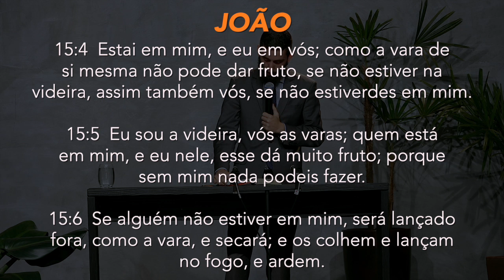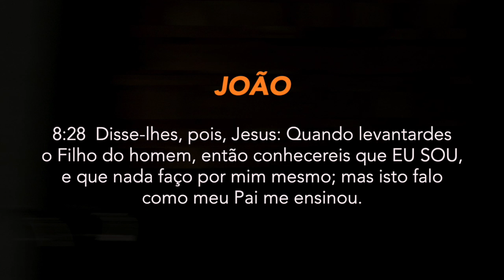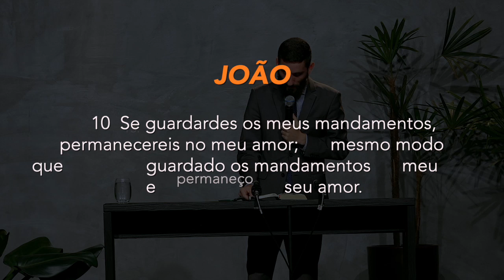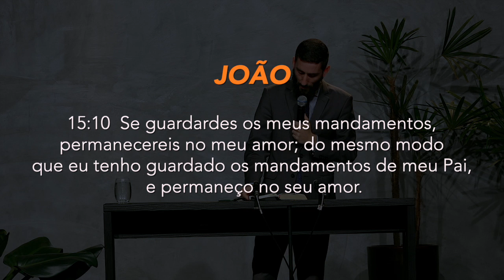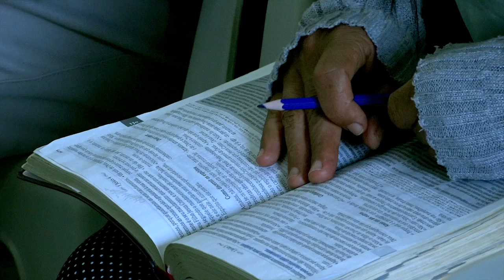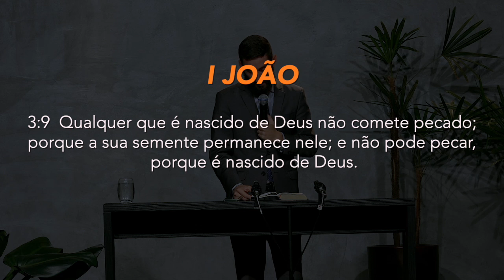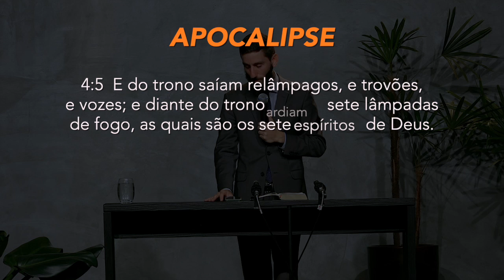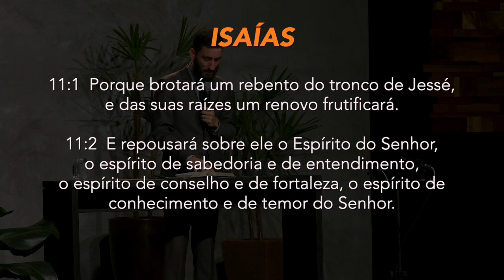(537) - O QUE É MATURIDADE CRISTÃ? -- 1ª CONVOCAÇÃO IAGE -- Pr. Benjamin Prado ** PARTE 3 **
DOAÇÕES
AG. 0968-7
C/c. 38.666-9

ENVIAR COMPROVANTE
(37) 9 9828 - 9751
FINANCEIRO IAGE